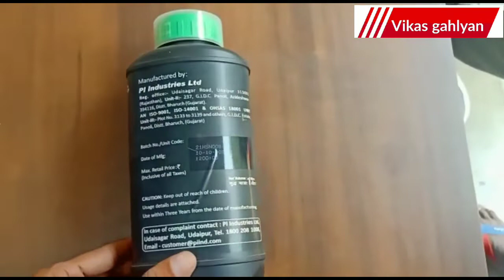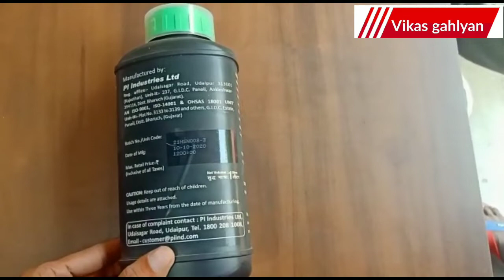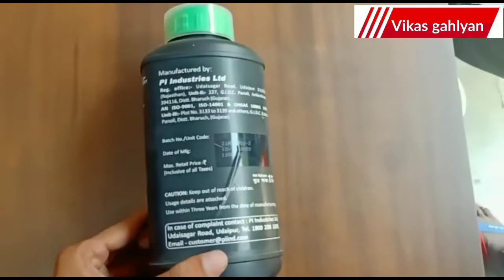Humesol | pi Humesol |Humic acid | folvic acid | use | price | full details| how to use Humesol